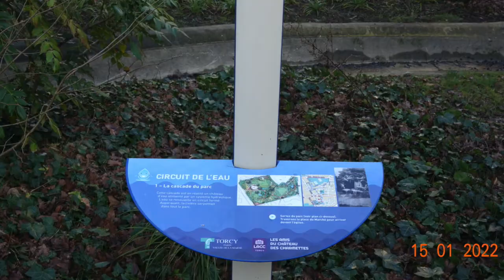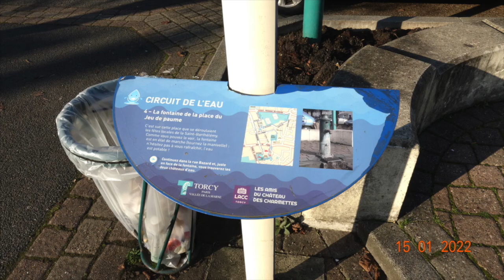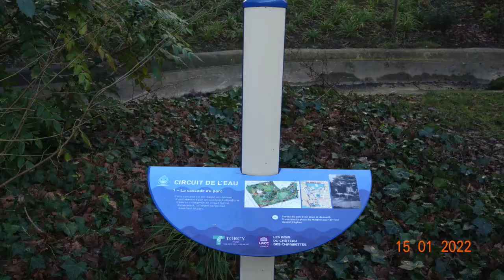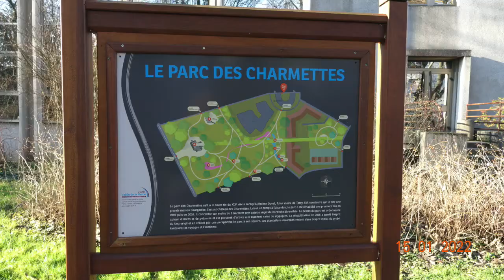HC le circuit de l'eau à Torcy